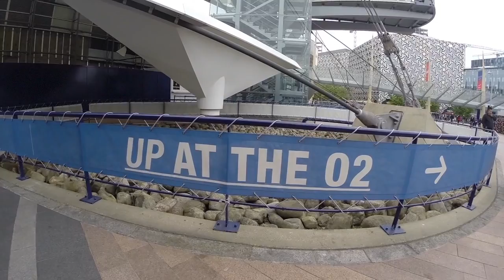Up at the O2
The Barrows make to the top of the O2